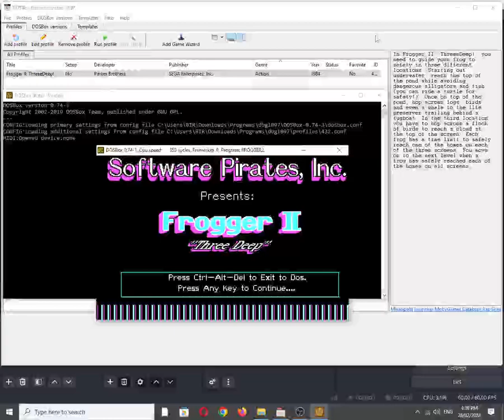Frogger II: ThreeeDeep! [PC Booter] Some Music on IBM PC Speaker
Mobygames description:
In Frogger II: ThreeeDeep!, you need to guide your frog to safety in three different locations. Starting out underwater, reach the top of the pond while avoiding dangerous alligators and fish (you can ride a turtle for safety!). Once on top of the pond, hop across logs, birds, and even a whale to the life preserver trailing behind a tugboat. In the third location you have to hop across a flock of birds to reach a cloud at the top of the screen. Each frog has a time limit to safely reach one of the homes on each of the three screens. You move on to the next level when a frog has safely reached each of the homes on all screens.

Also available on:
Vanillo: ✅☑✔
COS.TV: ✅✔☑

Hey Algorithm (Idea from: @sha-384thegreatest ): DOSBox, OBS Studio, Frogger, Two, Three, Aquatic, Frog, SEGA, Parker Brothers, 1980s, Pond, Home, Gaming, 1-Bit Chiptune/Music, Retro, Nostalgia